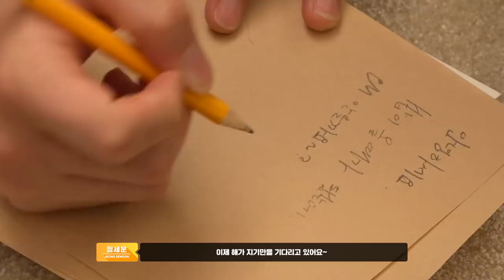[Making Film] 정세운(JEONG SEWOON) 'DAY' PHOTO SHOOT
Artist : 정세운(JEONG SEWOON)
Album: MINI ALBUM [DAY]
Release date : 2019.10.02